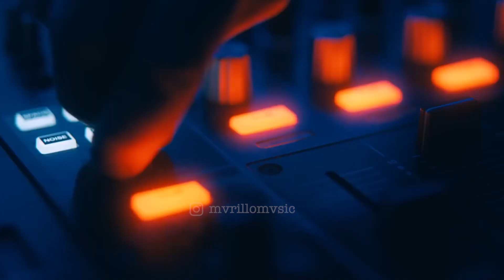DESPECHÁ X TAROT X CAN'T HOLD US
¿ Lo quieres tener ?  👇🏻